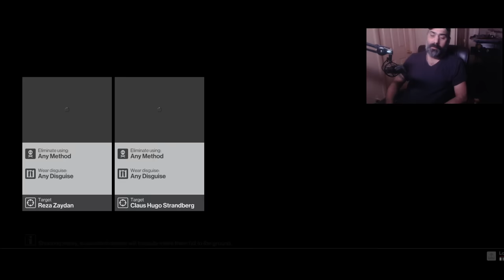HITMAN Professional Mode Challenges - Marrakesh - (Un)Happy Ending, Internal Affairs +1 More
Zzzzzzzzzzzzzzzzzzz

Unhappy Ending
Internal Affairs
Drowning Your Sorrows